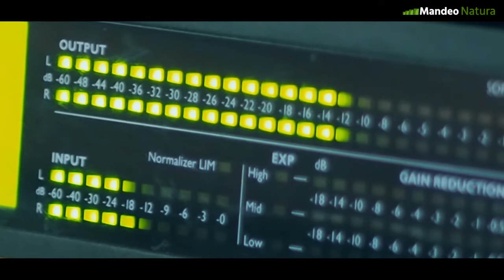El Sonido de la Naturaleza | The Sound of Nature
El sonido es una parte importantísima de la grabación de naturaleza. Nos mete de lleno en la realidad que estamos observando.
Mostramos en este video un pequeño reportaje de como trabajamos el sonido para nuestras grabaciones de campo.